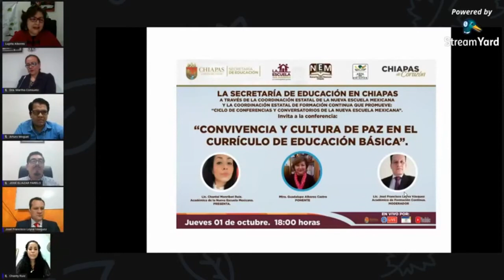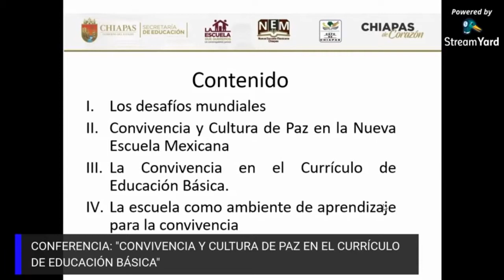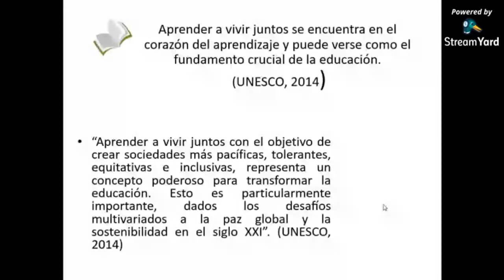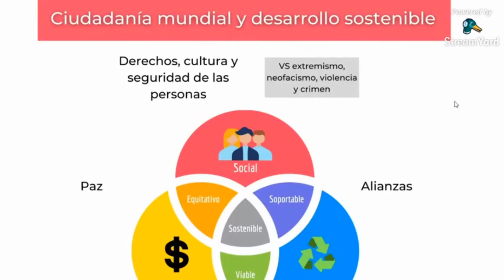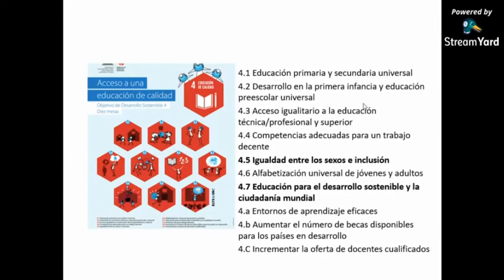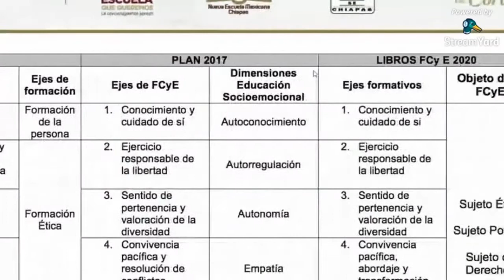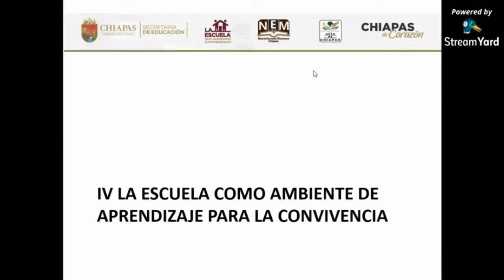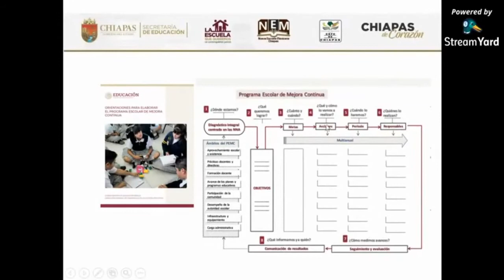Conversatorio Convivencia y cultura de paz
La Secretaría de Educación a través de la Coordinación Estatal de Formación Continua y la Coordinación Estatal de la Nueva Escuela Mexicana presentan el conversatorio "Convivencia y cultura de paz en el currículo de Educación Básica" Por la ponente Maestra Guadalupe Albores Castro.

Enlace para descargar las diapositivas presentadas.